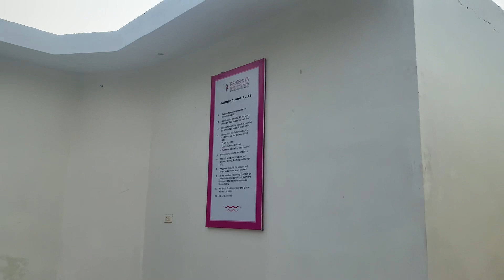INDIA É POBRE MESMO?